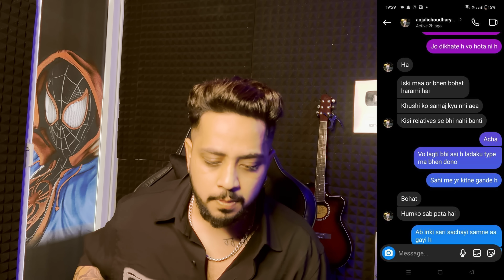KHUSHI AND VIVEK EXPOSED | PROOFS LEAKED |LOKA NU BNAYA PAGAL | KARANDUTTA VINES